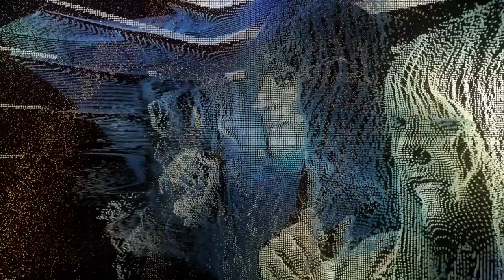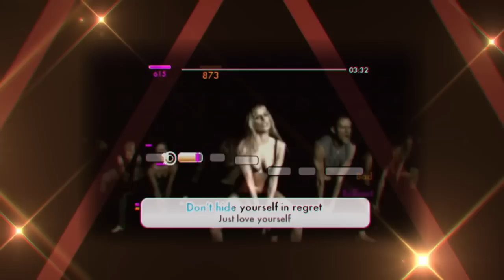We Sing Pop! - Out Now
Out March 23rd 2012!